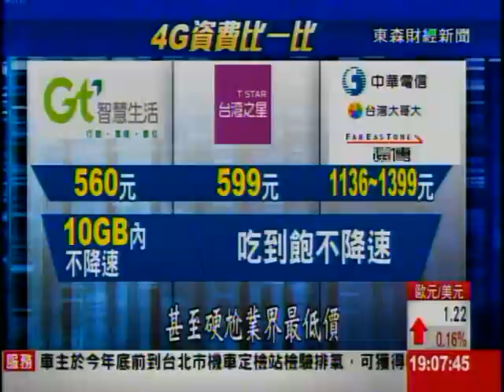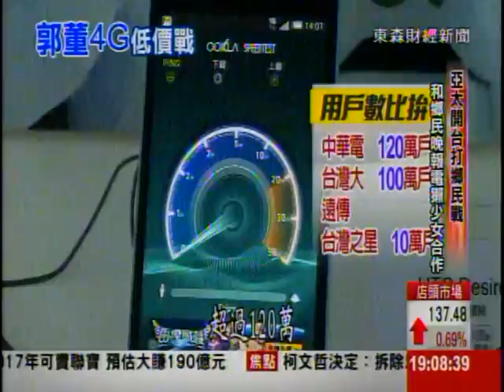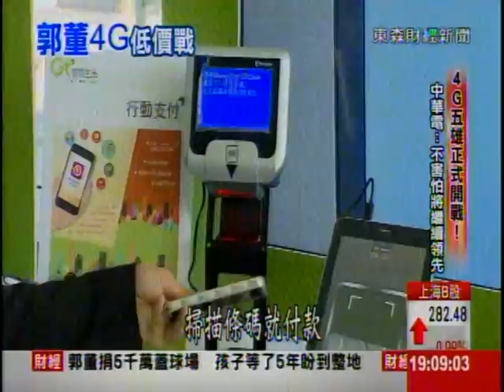4G壓軸登場! 郭董亞太開台 560元吃到飽最低價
４Ｇ電信商最後一棒，鴻海旗下的亞太電信今天(24日)終於開台！打出月付560元，上網吃到飽，硬是比現在市場最低價，台灣之星的599元，再便宜39塊！不過超過10GB會降速，因此專家認為，重度上網使用者，不見得划算！這一次開台大事，外界原本猜郭董會現身，但人在大陸的郭台銘沒到，不過記者會倒是秀出不少鴻海布局方向